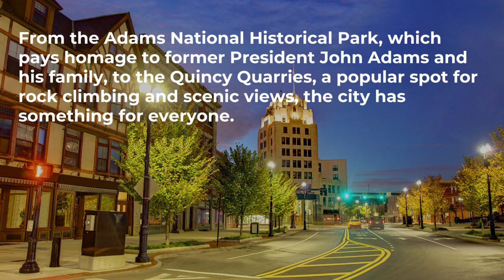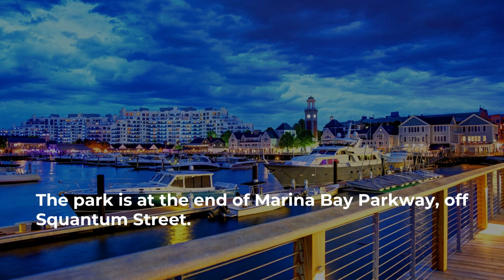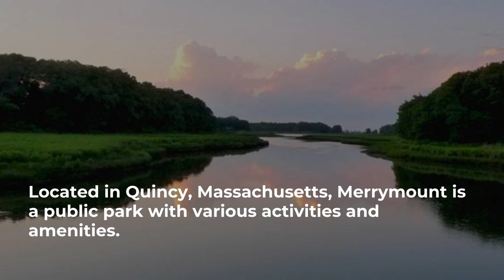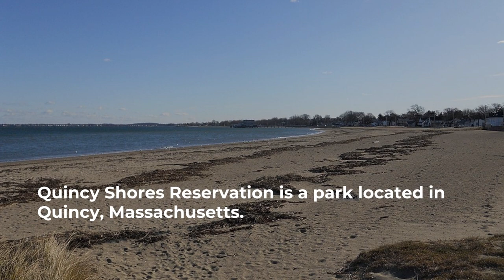Things to do in Quincy, Massachusetts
Quincy, Massachusetts is a historic city located just south of Boston, known for its charming neighborhoods, rich history, and abundance of things to see and do.

From the Adams National Historical Park, which pays homage to former President John Adams and his family, to the Quincy Quarries, a popular spot for rock climbing and scenic views, the city has something for everyone.

The city also boasts a wide range of dining and shopping options and beautiful parks and recreational areas for visitors to enjoy. Whether you’re a history buff, nature lover, or simply looking for a fun day out, Quincy is definitely worth a visit.